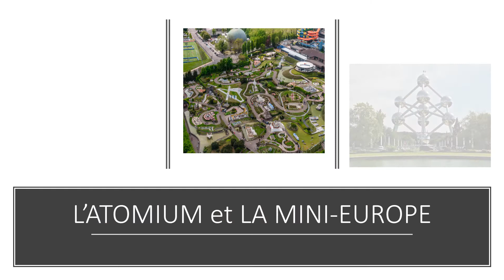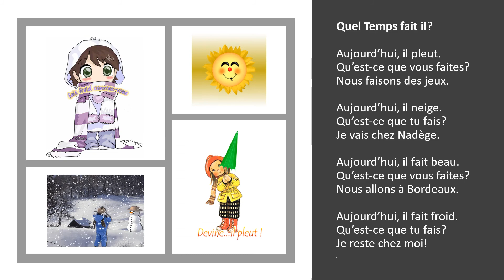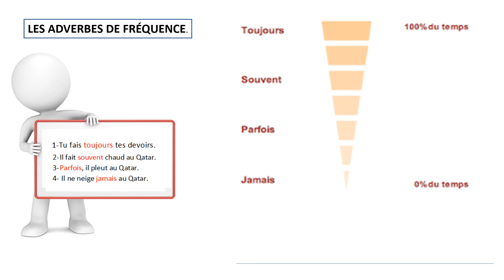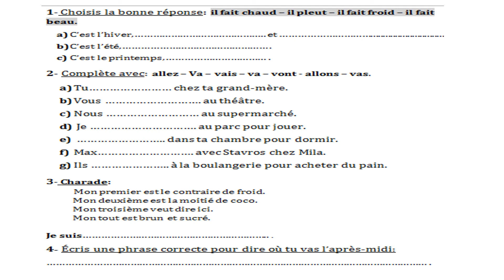GR 6 Francais unite 5, un cadeau S 3 S2